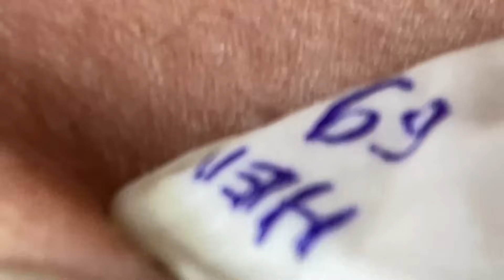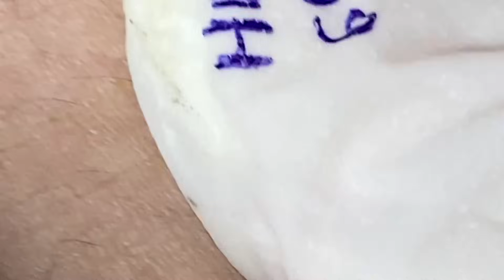Enjoy Every Day With The Best Video Loan Nguyen Spa # 2818